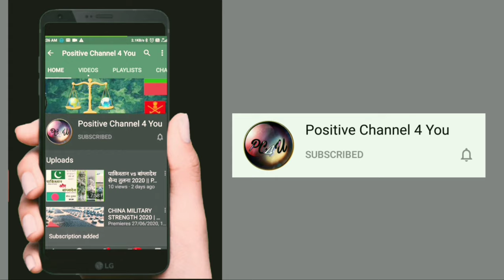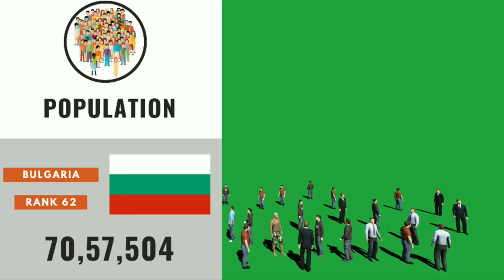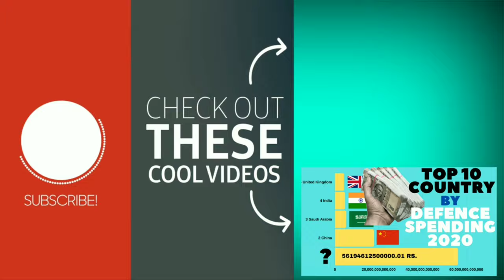Bulgeria Full Military Power 2020 | Armed Force | Air Force | Army | Navy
जय महाकाल 🙏🏻
        Guy's in this video we see Full Military Strength and Power of   "BULGERIA" in Detail one by one From 'Air Force  then Army to Navy' means complete Armed Force of that Country.

दोस्तों इस वीडियो में हम ""बुल्गारिया"" की संपूर्ण सेन्य शक्ति के बारे में एक एक कर 'वायु सेना । थाल सेना और नोसेना' के बारें में जानेंगे बहोत ही विस्तार में।

◆ इंस्टाग्राम । Instagram

◆ फेसबुक । Facebook

◆ डेलीमोशन । Dailymotion

◆ शेयरचैट । Sharechat